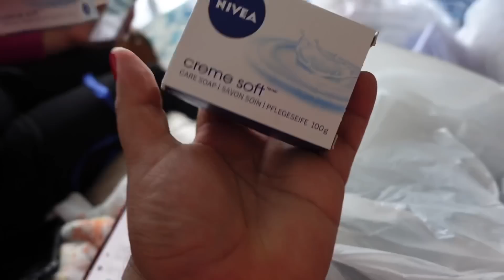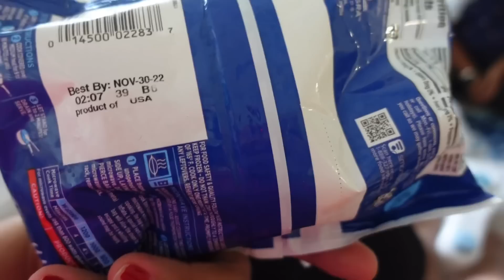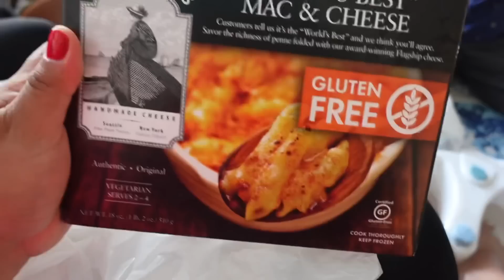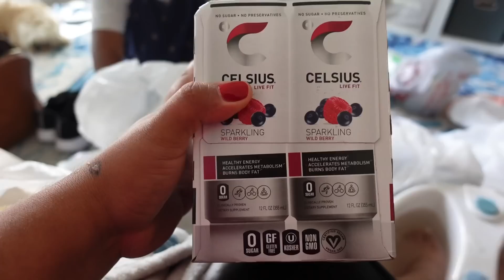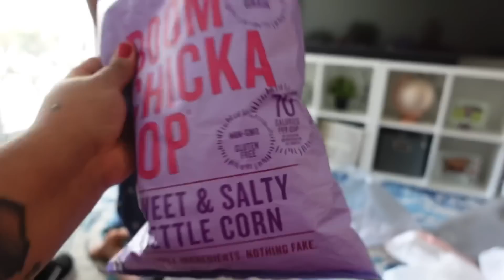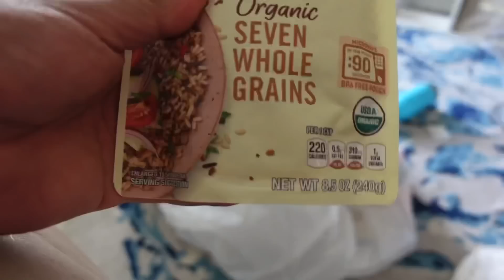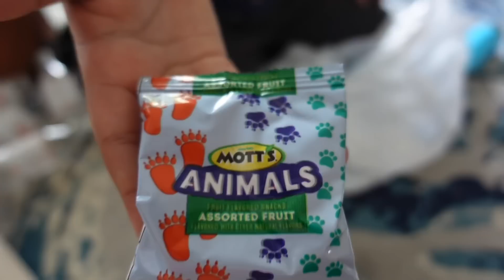NOVIDADE OLHA ESSA MANSÃO/ GANHAMOS MUITA COISA DA PATROA🇺🇸